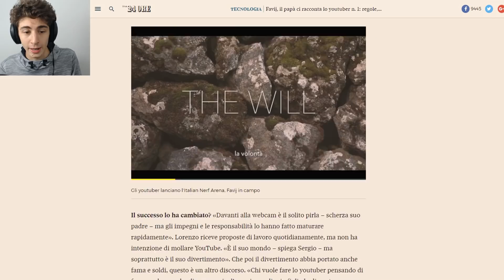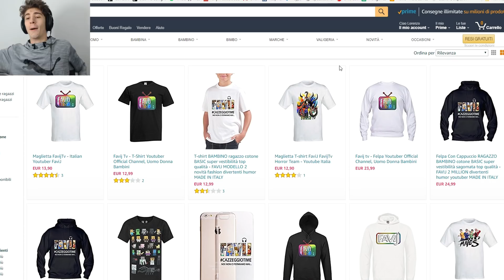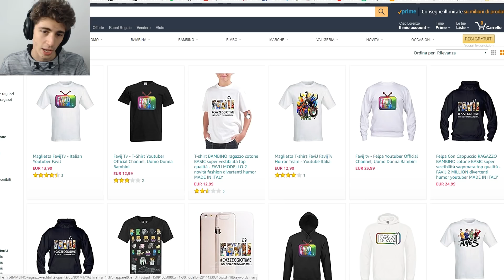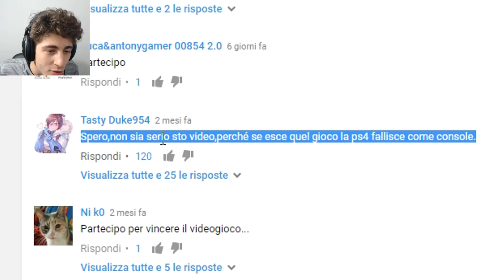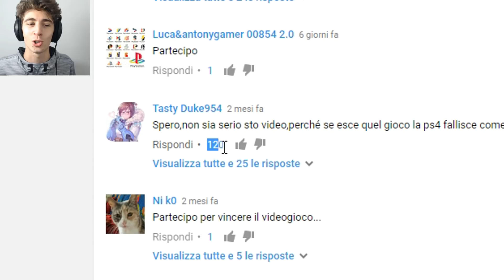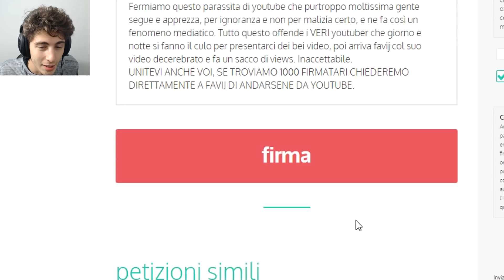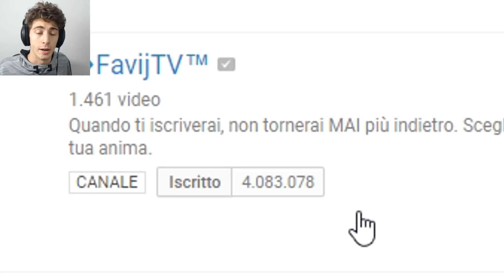FERMIAMO FAVIJ - Petizione per Chiudere il Canale